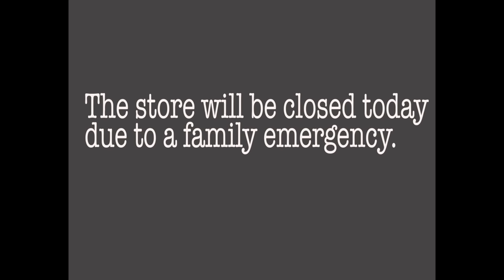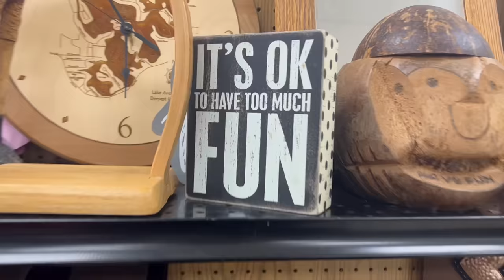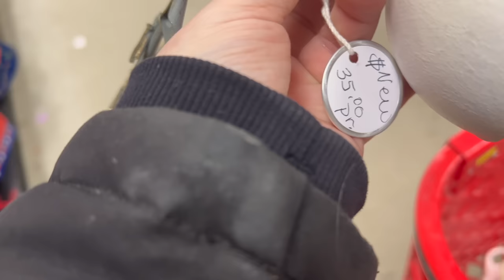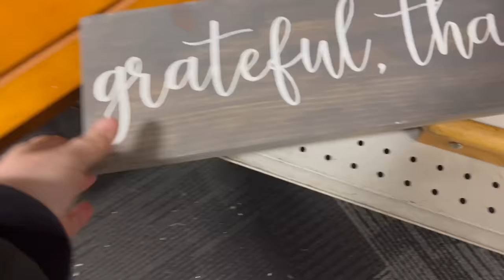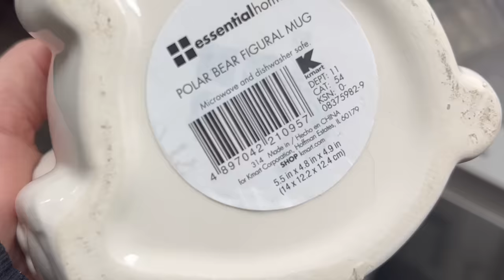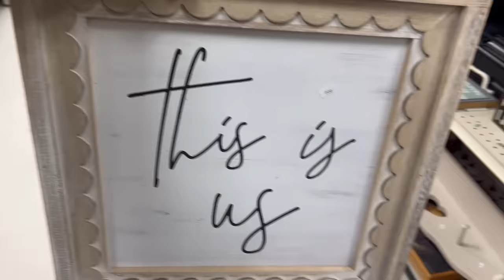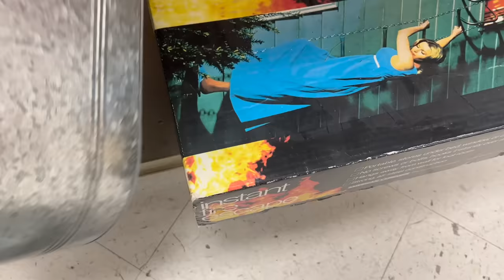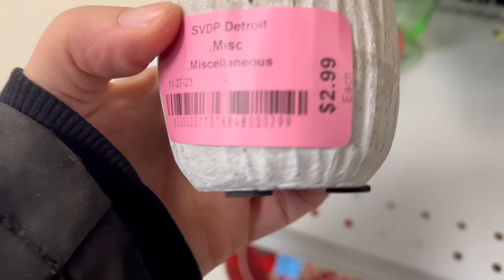SHOPPING THRIFTED HOME DECOR FINDS FOR RESALE-SOME PEOPLE ARE SO RUDE!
In this episode, I'm going to take you shopping with me to several different thrift stores for some great home decor finds! Oh you know we're going to find the stuff!!! Along the way, we meet up with someone very rude. I almost can't believe what she did!!! Anyway, if you're ready for a good shopping adventure then let's do this!!!
Our store is located in downtown Dryden.  The address is:
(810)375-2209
HOURS:  We're open  Thursday-Saturday  11-5
Come and visit us!
Looking for Flea Market Rescue apparel?  We have it right here in our
Places visited in the video:
Romeo Salvation Army in Romeo, Michigan
Rochester Salvation Army in Rochester, Michigan
Utica Salvation Army in Utica, Michigan
St. Vincent De Paul in Utica, Michigan

You can get up to $500 off if you use it! I LOVE the Glowforge and I know you will, too!
USE THE CODE: xToolFLEA (US STORE ONLY)
Here is a link for products that I used when making over my vintage finds.  Also, you will find home decor that I love on Amazon!